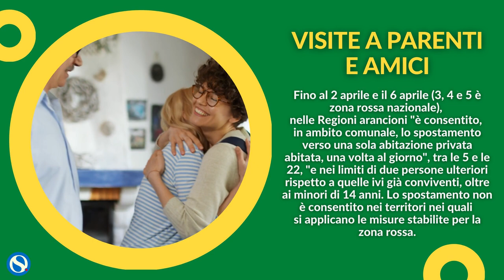Covid, i colori delle regioni: Toscana, Calabria e Valle d'Aosta rosse, Lazio arancione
Sulla base dei dati e delle indicazioni della Cabina di Regia, il ministro della Salute, Roberto Speranza, ha firmato nuove ordinanze che andranno in vigore a partire da lunedì 29 marzo. Passano in area rossa Calabria, Toscana e Valle d’Aosta. Il Lazio, invece, passa in area arancione.

Il quadro aggiornato